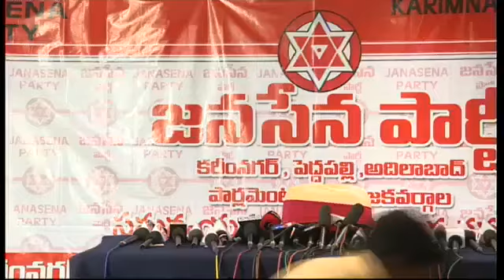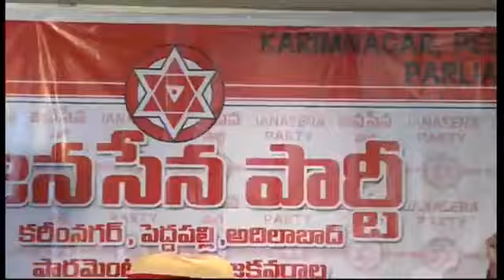కెసిఆర్ ఫై పొగత్తల వర్షం కురిపించిన పవన్ కళ్యాణ్ | Pawan Kalyan Comments On Cm Kcr